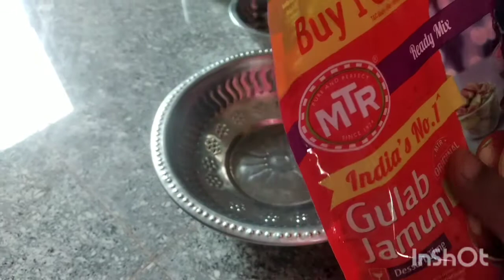coco குலாப்ஜாமுன்/Different gulabjamun recipe/gulab jamun/gulab jamun recipe/புதுமை சமையல்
easy& tasty different gulab jamun recipe in tamil

புதுமை சமையல்